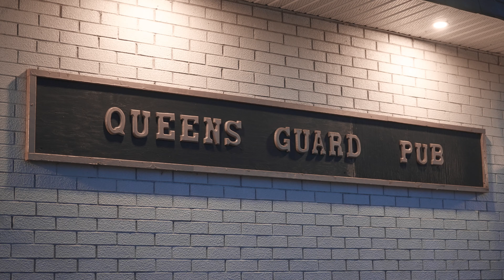Queen's Guard Pub - 7891 Portage Road, Chippawa (Niagara Falls) ON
Have you ever dreamed about owning and operating your own restaurant and pub? This may be the opportunity you are looking for!

The Queen’s Guard Pub is a well-established favourite in Chippawa.  Located only 5 minutes to the Fallsview Casino and all Niagara Falls tourist attractions, as well as the US Border crossing, this pub is in the heart of the fastest growing community in the Niagara Region. With local and outside developers increasingly turning their attention to South Niagara, Chippawa has been put on the map!

The Queen’s Guard features a cozy interior pub with horseshoe bar, outdoor patio with seating, and a spectacular, newly added, fully fenced “Beer Garden” complete with fire pits & out-building that has the potential to become an outdoor bar.  This authentic British Pub has a strong presence in the community and online with fantastic Google Reviews that average 4.6/5.  Recent Updates include: Roof (2020), Hood Vent. Do not miss this rare opportunity!

ADDRESS: 38 Lakeport Rd, Port Dalhousie ON